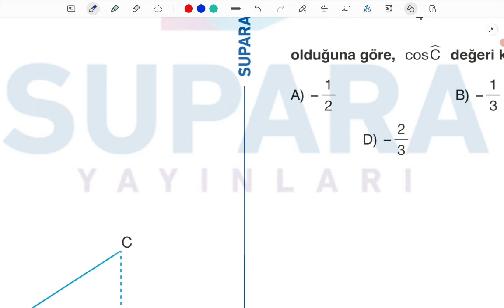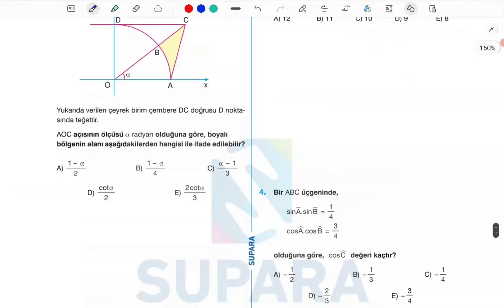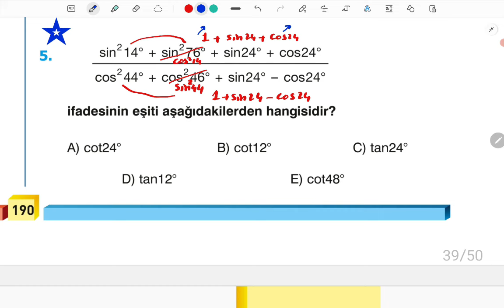4 SORULUK TRİGO DENEMESİ | SÜRE 10 DK.